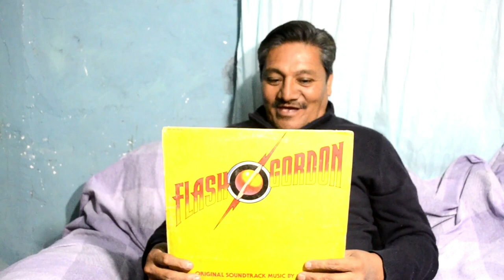CONCIERTO de QUEEN, PUEBLA 1981/STORY TIME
QUE ONDA CORVELS, LES DEJO UN STORY TIME DEL CONCIERTO DE QUEEN CUANDO VINO A PUEBLA, DISFRUTENLO!